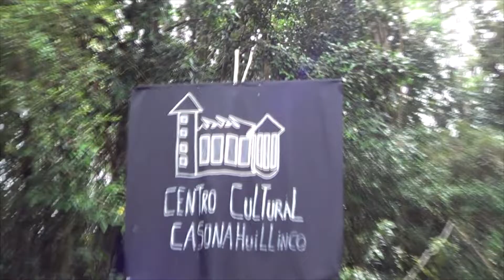Discordia mental - Huillinco Underfest 2022